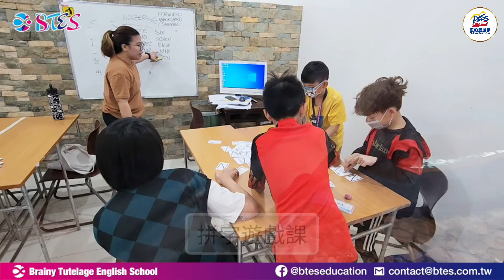BTES 兒童青少年夏令營 精彩回顧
剛開始在機場集合時
學童懷著忐忑不安的心情搭上飛往宿霧的班機
從第1週的破冰到漸漸認識好朋友
第2週感覺英文似懂非懂，還需要用翻譯機
第3週可以用簡單英文和老師互動
第4週結業典禮以全英文致詞
雖然是小朋友的一小步，卻是跨出英文里程碑的一大步
爸媽看到小朋友上台用英文致詞剎那
紛紛感到Surprise😻😻
感謝BTES的老師們這麼用心帶孩子們
每位孩子回台不是變胖
就是英文更敢說、更敢show~

BTES每年寒暑假都會舉辨營隊
還沒有參加的不要失志
快加入All Pass遊學粉絲團 or官方Line
掌握第一手資訊不漏接🫰🫰

💚LINE ID線上諮詢：@855tghhl